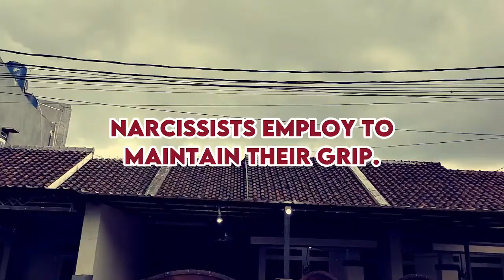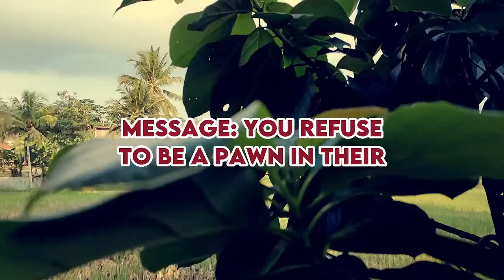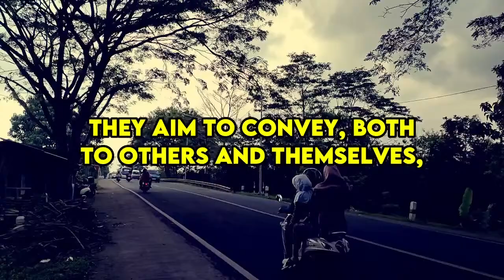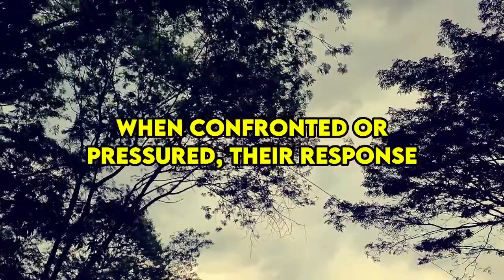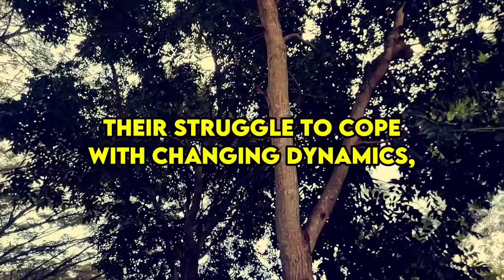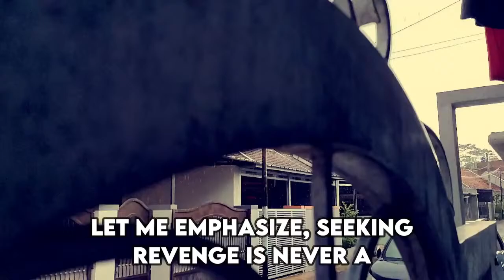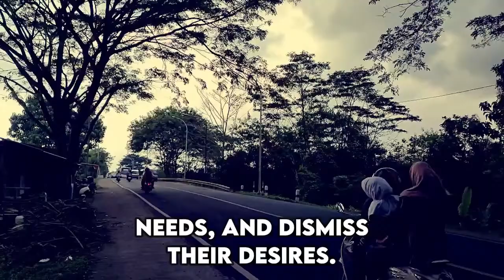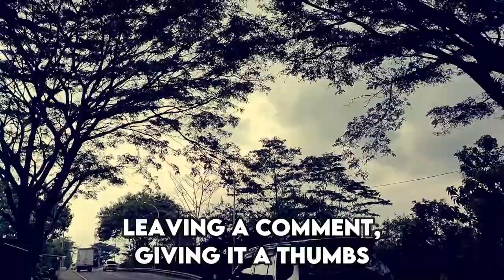When Narcissists Find Out Your Heart Is Already in Another Partner, Here's What's on Their Mind |NPD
When Narcissists Find Out Your Heart Is Already in Another Partner, Here's What's on Their Mind |NPD| Narcissist exposed

Find out if your heart has closed for good. Ready to delve into the perplexing world of how narcissists perceive themselves as helpless? Your voice might seem insignificant, but brace yourself for a journey through the tumultuous landscapes of relationships, where self-centered individuals spiral out of control. But why do they behave this way? It's because they crave control, wielding power like a menacing weapon to dominate others and assert authority. Join me as we uncover the cunning tactics narcissists employ to maintain their grip. Fear not, even in the darkest moments, there remains hope. Today, we'll unveil 10 harrowing scenarios that can unsettle even the most fearless narcissists. These are the instances that shake the very foundation of their ego-driven existence. Embark on this thrilling journey, for the insights you're about to receive will empower you to shield yourself from their deceptive maneuvers. Get ready, for this is an opportunity you cannot afford to miss. No more delays; let's explore 10 situations that can instill fear even in the heart of a narcissist.

Narcissistic behavior post-breakup, Coping with a narcissistic ex-partner, Signs of a narcissistic breakup, Healing from narcissistic abuse, Moving on from a narcissistic relationship, Narcissistic manipulation after the breakup, Dealing with narcissistic rage post-breakup, Narcissistic discard phase aftermath, Recovering self-esteem after a narcissistic breakup, Narcissistic smear campaign post-breakup, Emotional aftermath of a relationship with a narcissist, Setting boundaries with a narcissistic ex, Narcissistic personality disorder recovery, Surviving a relationship with a narcissist, Psychological impact of narcissistic abuse, Rebuilding life after a narcissistic breakup, Understanding narcissistic discard tactics, Overcoming gaslighting from a narcissistic ex, Seeking therapy after a relationship with a narcissist, Narcissistic love bombing and its aftermath, Reclaiming identity after narcissistic trauma, Support for victims of narcissistic abuse, Detaching emotionally from a narcissistic ex, Narcissistic hoovering tactics post-breakup